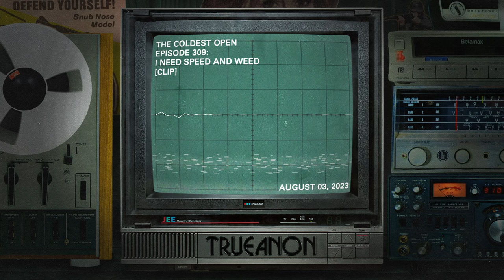The Coldest Open [clip] | TrueAnon